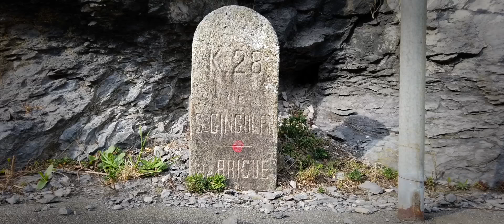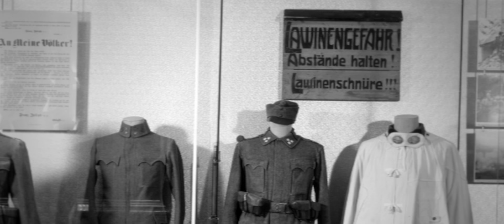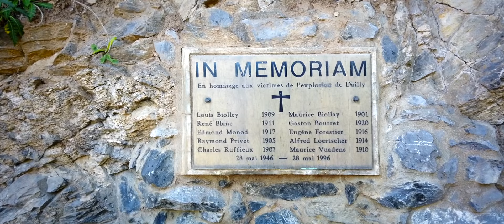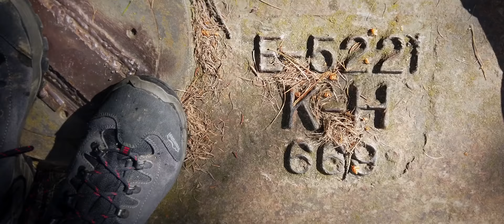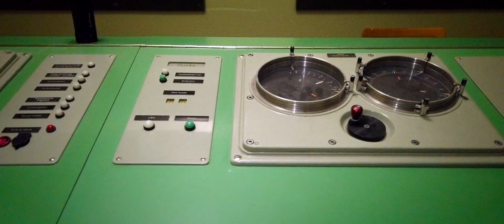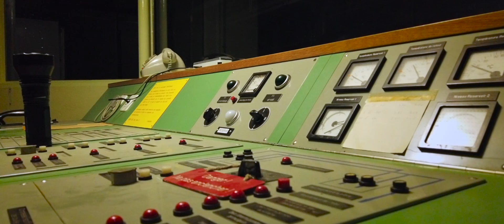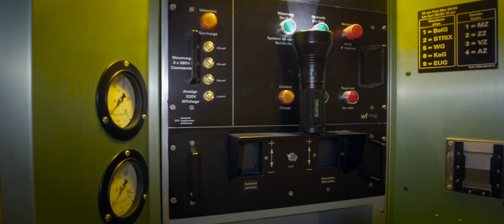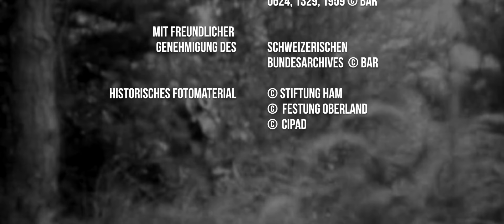DIE KANONEN VON DAILLY / Schweizer Militärgeschichte / Doku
Dailly ist dieser Ort in der Schweiz, wo an der grössten militärischen Baustelle gleichzeitig auch am längsten gebaut wurde. 140 Jahre lange wurde hier im Berg gesprengt, ausgebaut, installiert und optimiert. Hier oben sollte es Experimente gegeben haben, die es sonst in der Schweiz nirgends gegeben hat. Mit Putins Überfall in die Ukraine wurde nicht gerechnet, denn vier Jahre zuvor wurde diese riesige und geheime Festung aufgegeben.

Gerüchten zufolge sollen im Innern des Berges über 24 Kilometer Stollen die Aufenthaltsräume, Kommunikationsposten und Kampfsysteme miteinander verbinden. Wir wollen dieser Legende auf den Grund gehen und herausfinden, was davon noch übrig ist und tauchen in eine Seite der Schweizer Geschichte hinein, die uns nur in Erstaunen versetzten kann. Dauer: ca 30 Minuten.

Music Artlist  specific license number 552527 / 947673

A place beyond belief by Slpstrm
Arise by Roman P
Renaissance by Turpak
Eclipse by David Morton
Ascend-(reworked) by Christopher Galovan
A Pretty Good Day By Isaac Dabom
Your heart by Win signals

Youtube music Licence
It's Only Worth It If You Work For It by NEFFEX

Kartographische Animation by google earth Maxar technologies

Instruktionsfilme des Armee Film Dienstes:
Turm Achtung neues Ziel / F 176-01 © VBS/DDPS
Turm Achtung Feuer / F 176-02 © VBS/DDPS
Fort Dailly / F 879  © VBS/DDPS
Turm halt! Rohrwechsel / © VBS/DDPS

Robert Rosenthal „Die Schweizerische Armee - L’ArmÉe Suisse“  1918 © VBS/DDPS
Adolf Forter „Wehrhaft & Frei“ 1948 © VBS/DDPS

Mit freundlicher Genehmigung des  Zentrums für elektronische
Medien der Schweizer Armee ZEM

Die Filme auf diesem Kanal entstehen aus privater Hand.
Unterstützung von zukünftigen Projekten: Kontokorrent
Aquafilm Stephan Tschanz
Konto CH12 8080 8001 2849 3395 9
IID (BC-Nr.):
80808
SWIFT-BIC:
RAIFCH22